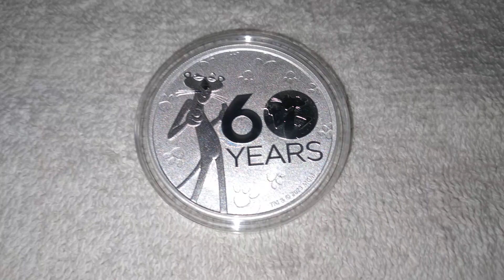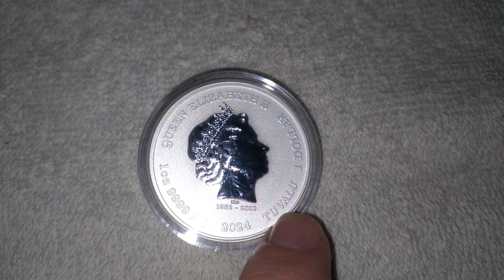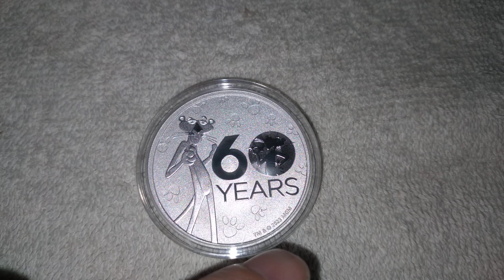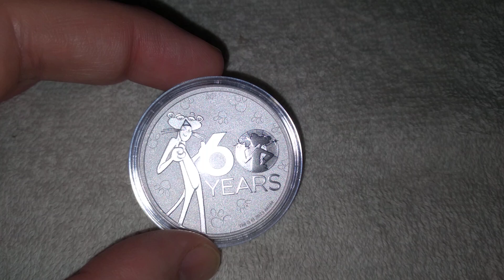PANTERA ROSA ONZA DE PLATA 9999